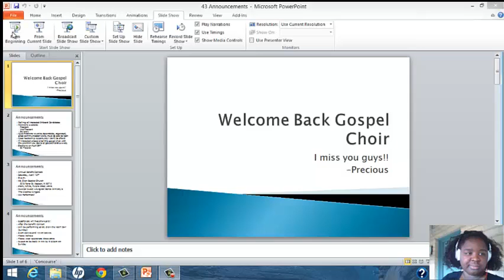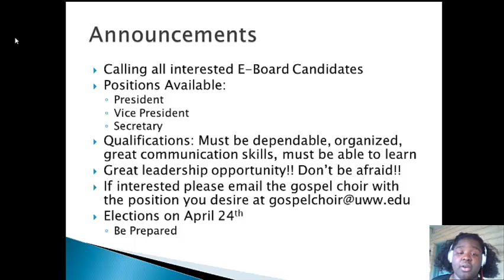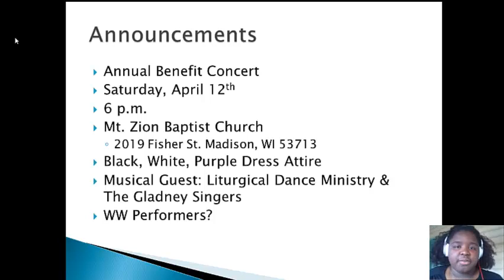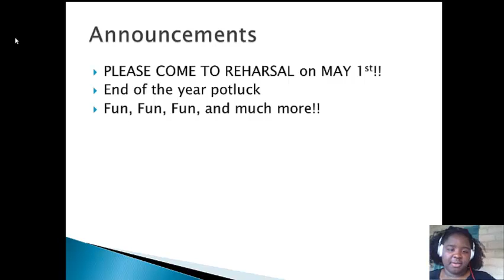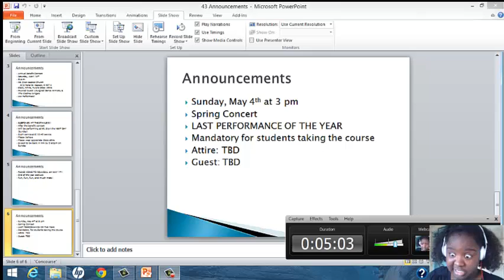Gospel Choir Announcements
Since I am not there here's the announcements live from TX!!